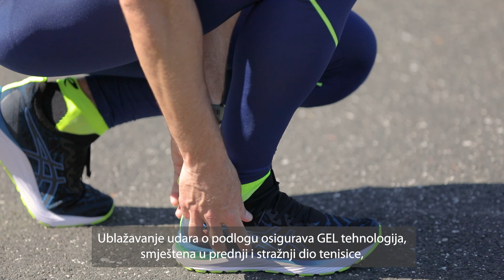Asics Gel Cumulus 23 MK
Nešto tradicionalno, a nešto novo – to su ukratko nove Asics Gel Cumulus 23 MK. Krenimo odozgo prema dolje. Cijelo je gornjište izrađeno kao MONO-SOCK – rastezljivi pleteni materijal osigurava da vam ove tenisice pristaju kao čarape, osjećaj je baš takav. Ta rastezljivost gubi se kako idemo prema peti, koja je obuhvaćena sigurno i čvrsto, a cijelo stopalo leži na Ortholite ulošku.